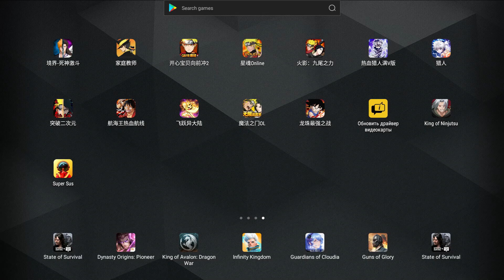Naruto Nine Tails Power 火影九尾之力 - Gameplay Walkthrough Part 32 (Android,IOS)